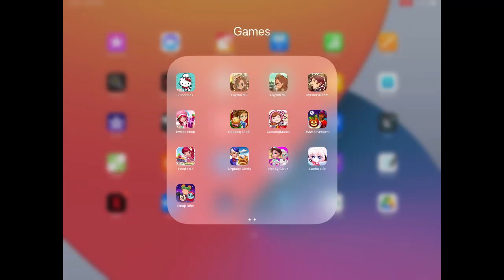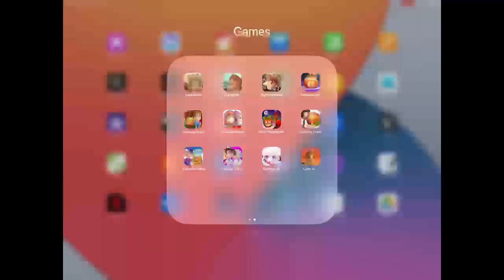Cooking Fever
Cook delicious meals and desserts from all over the world in this FREE addictive time-management game!

With a wide choice of unique locations and restaurants, from Desserts and Fast Food to Indian and Chinese cuisines, you will be able to practice your skills in a variety of settings and cooking techniques. Use hundreds of delicious ingredients to cook the best quality dishes. Try all the possible kitchen appliances, from coffee makers and rice cookers to pizza ovens and popcorn makers. Decorate your restaurants to attract more clients. Make your own freebies, such as cookies or cupcakes, to make your customers’ experience more personal and memorable – just like in real life! Upgrade your kitchen and produce an even greater variety of dishes.

Oh, and did we say that this game is as addictive and as engrossing as fever? Have fun cooking and don’t forget to share your delicious meals with your friends on Facebook!

Features:

• Thousands of delicious dishes to cook using hundreds best quality ingredients

• Huge choice of world famous cuisines

• More than a 1000 levels to complete

• Hundreds and hundreds of upgrades for your kitchen appliances and interior

IMPORTANT NOTE:

Cooking Fever requires access to the internet in order to play. The game uses a small amount of data for features like our daily rewards, restoring lost game progress, tournaments, challenges, and other gameplay improvements.